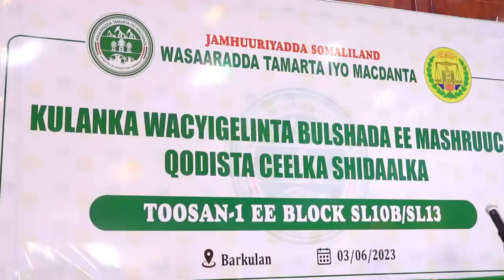khudbadii gudoomiye cumar xiise mashruuca shidaalka